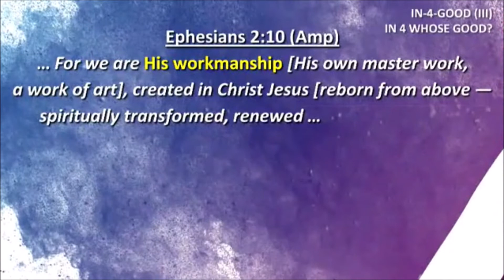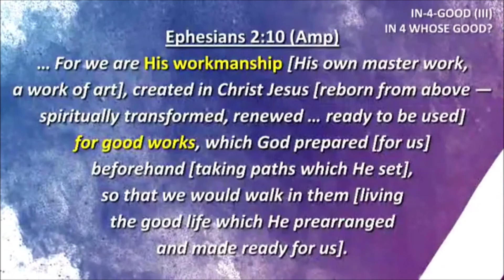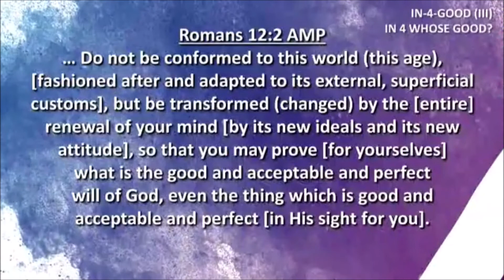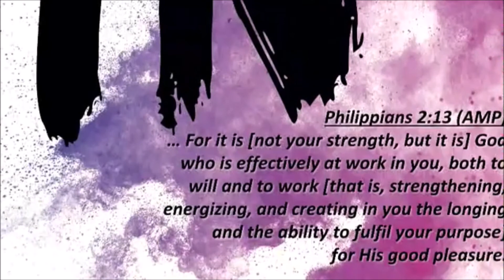Rick Moser - 09 February 2020 (In 4 Good)